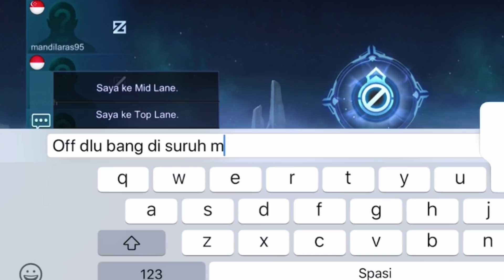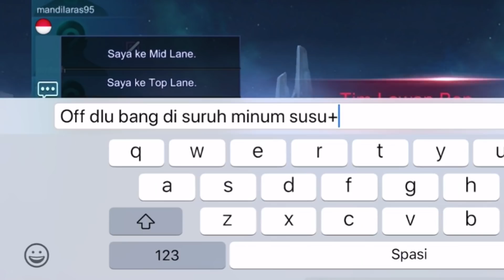IJIN AFK DI SURUH TIDUR MAMA😂 AKUN YANG MAININ MAMAKU😂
Streaming Setiap hari di fanpage fb saya bakalan ngadain giveaway di facebook setiap hari...

- Jual Beli Akun Youtube & Google adsense

-Top Up Diamond Murah 100% aman

-bisnis 1 hari minimal 100rb